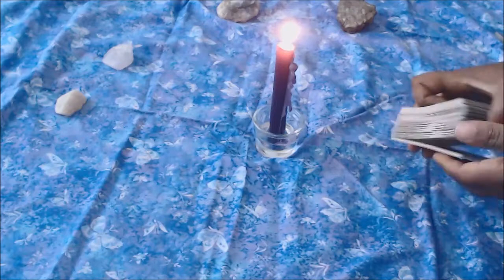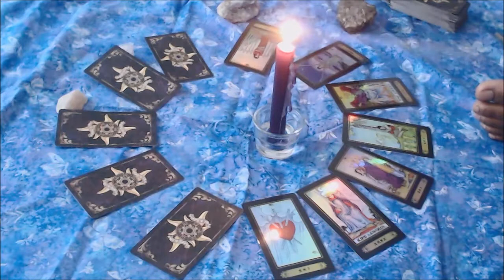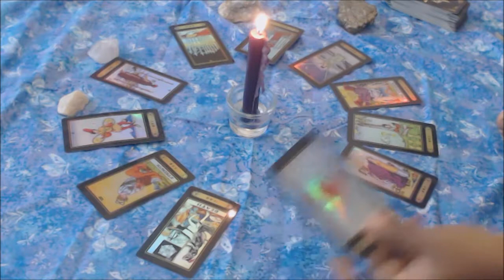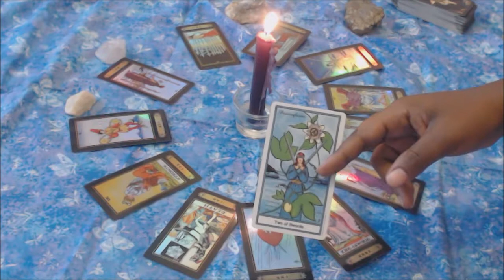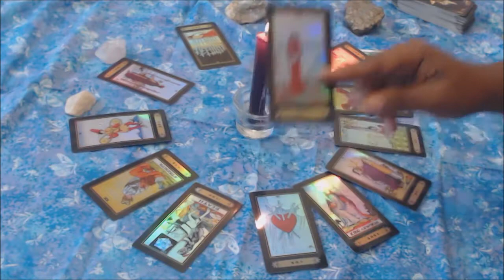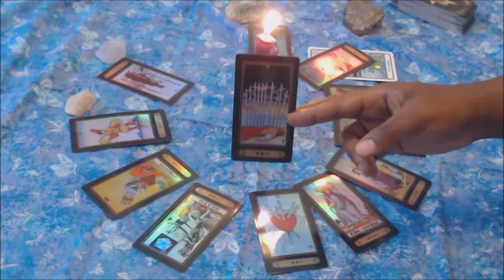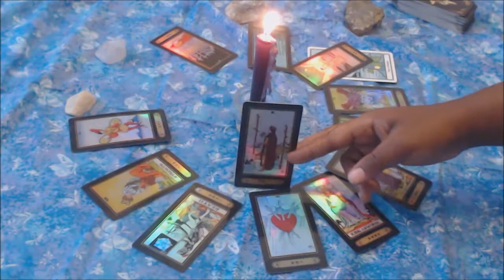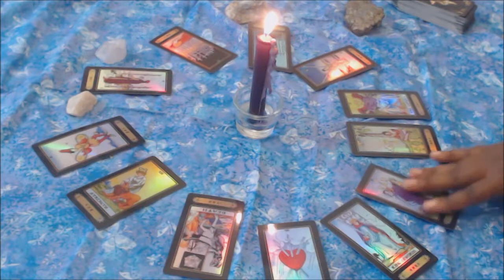Gemini: Scorpio in Jupiter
SunkissedSpiritualConsulting.com

Where will your luck be found this year Gemini?